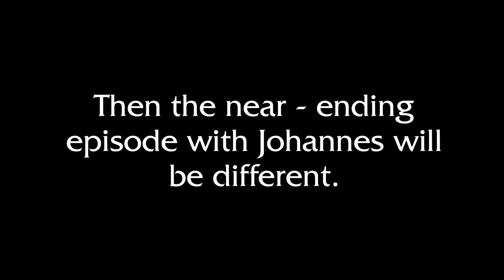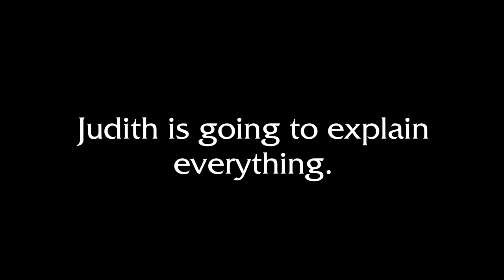Witch Spring 3 Walkthrough Extra: Stop Judith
Witch Spring 3 / WitchSpring3 / 마녀의 샘3 By SUYOUNG JANG for Android Gameplay 1080p video. Walktrough Extra Episode: "Stop Judith". This quest is very important. Do this and you will get some extra stuff in the past - game mode. I will show you what exactly in my next episode.